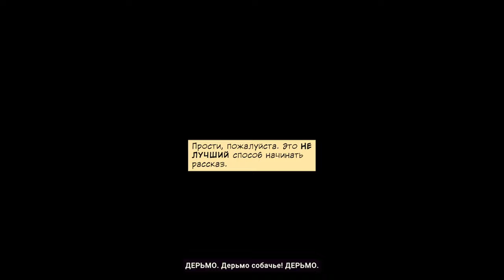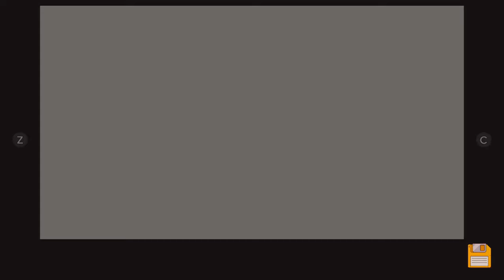Dustbornl ► Прохождение [Часть 1]